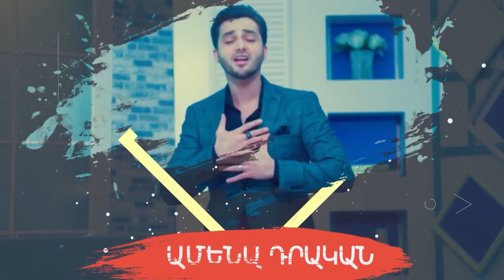Բարև երկիր, 12 06 2019